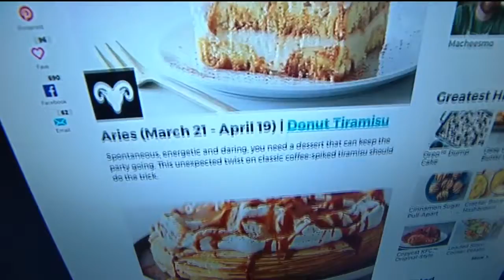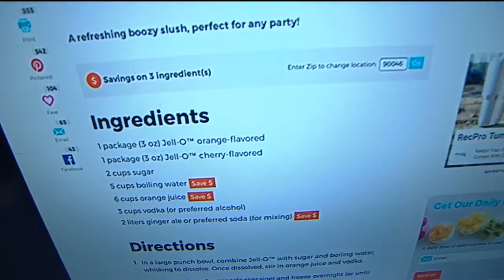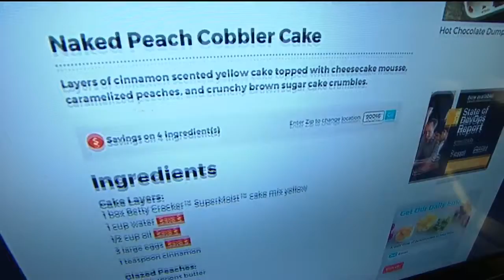Show & Tell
Cody is on a website where it has tasty dessert treats based on your zodiac sign.